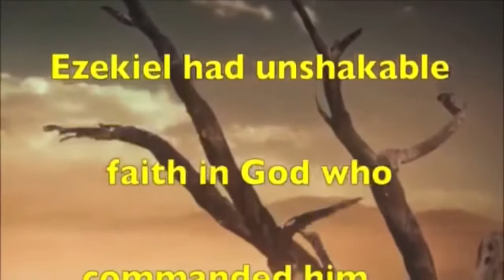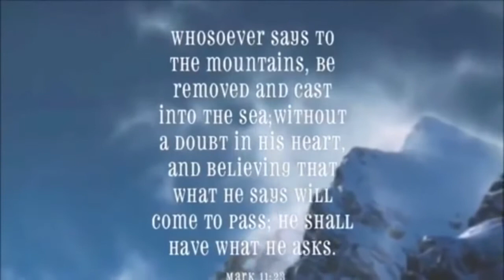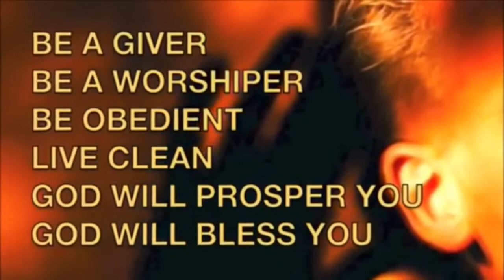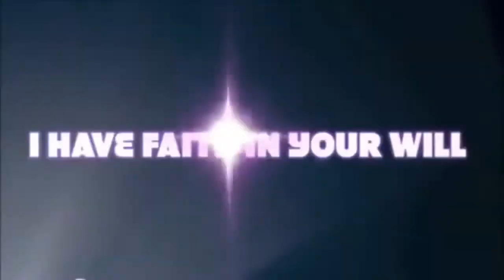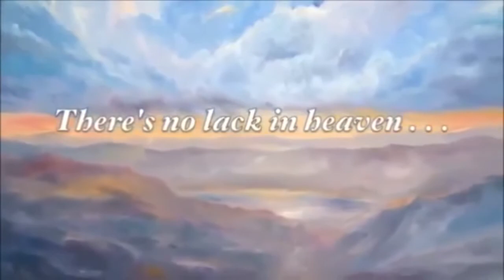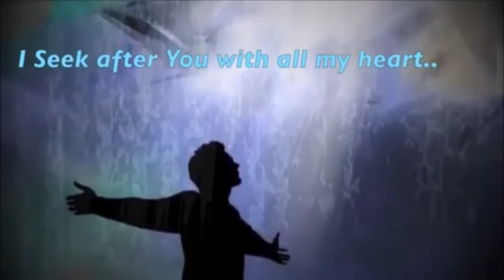Prayer against Astral projections - Robert Clancy